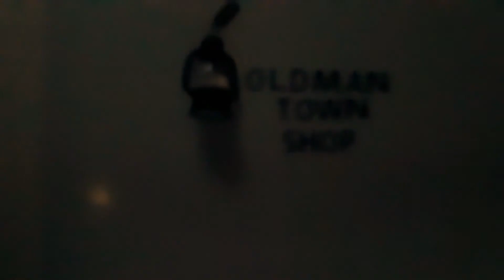INTRODUCTION to OLDMAN TOWN SHOP.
Welcome to OLDMAN TOWN SHOP. Here you can enjoy Toys online by videos.

We have huge admiration for toys & love a collection of various toys I have been personally collecting amazing toys for over 20 years and reckon there are now more than 1000 toys in his collection! This channel is where he shares my toys with the world, demonstrates how they work, and comes up with a few surprises along the way!

Most of the toys we show here are from my collection and are not for sale.